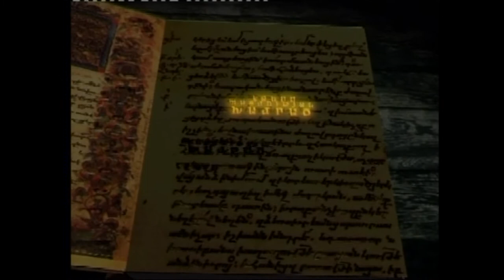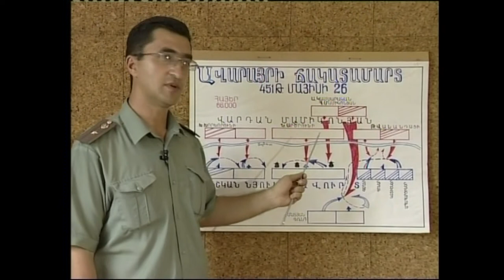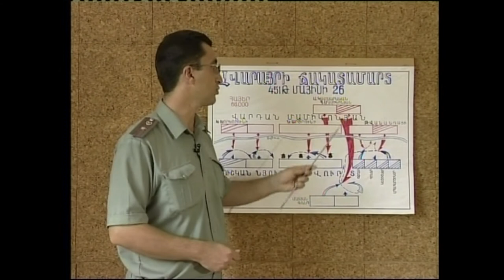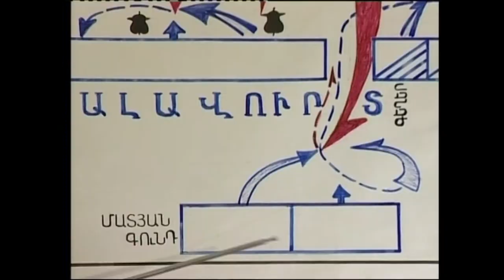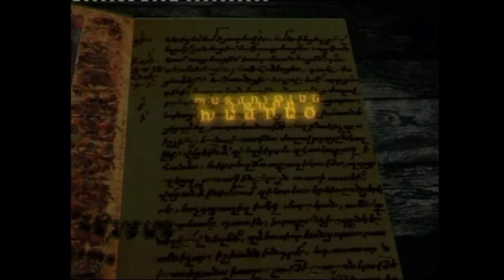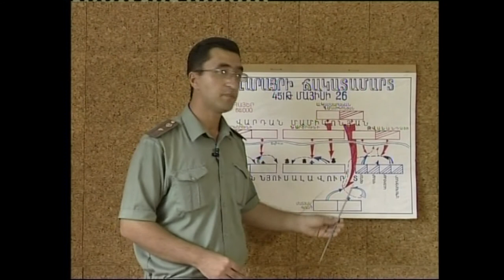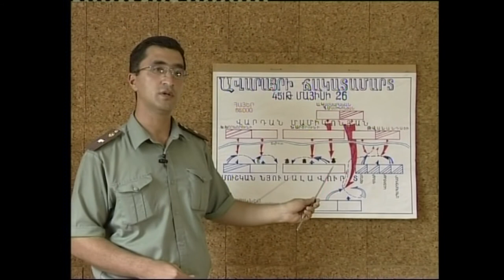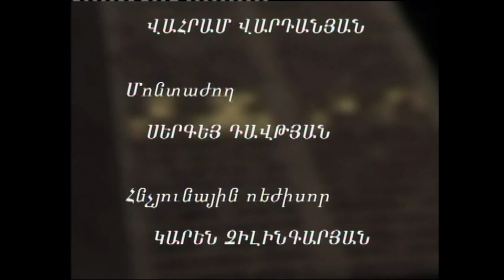ՊԱՏՄՈՒԹՅԱՆ ԽԱՄՐԱԾ ԷՋԵՐ․ԱՎԱՐԱՅՐԻ ՃԱԿԱՏԱՄԱՐՏ/DARK PAGES OF HISTORY։BATTLE OF AVARAYR